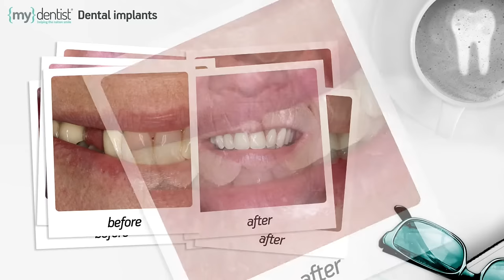Dental implants before and after by mydentist